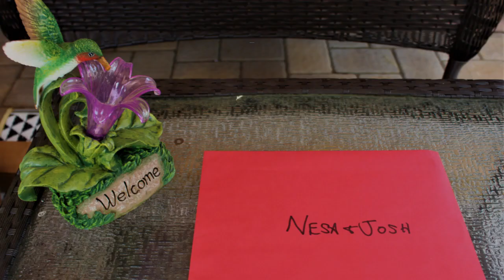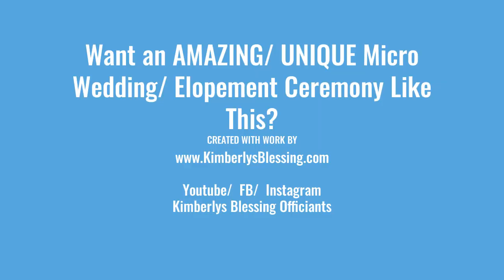Micro Weddings NY | 5.7 Nesa & Josh, Amityville NY 02021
Micro Weddings NY | 5.7 Nesa & Josh w Rev Richard, Amityville NY 02021
+  (NOTE: Video Begins at 0:25) +

LOVE STORY -    Such a cute Couple & Family!   ❤️
 We married them in their backyard in Amityville.

WEDDING HIGHLIGHTS:
+  LOVELY CEREMONY - simple, elegant, backyard Wedding. 😊  ❤️

Want a Tiny Elegant Wedding/ MICRO Wedding/ Elopement like this?
today, we can help.
We have married more than 1000 happy couples. All Cultures and Backgrounds. New weddings every week. We Love Everyone. ❤️

+ Let us help on Your Journey, with some GREAT IDEAS for YOUR Amazing Micro Wedding.😊❤️